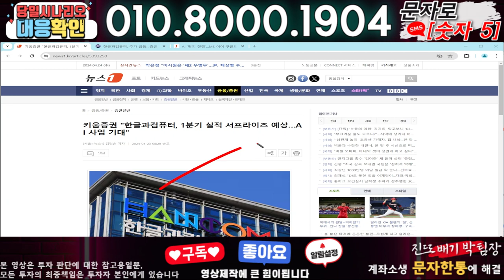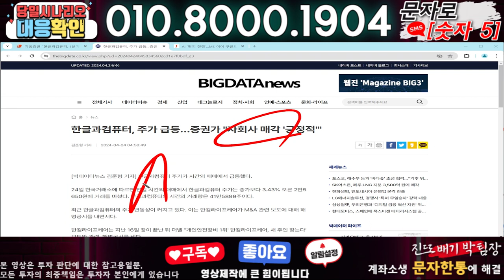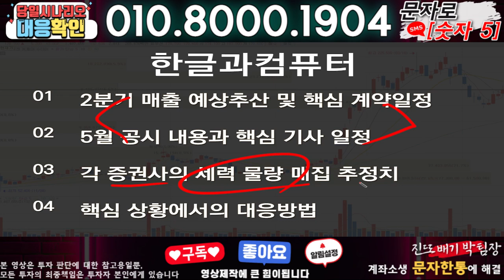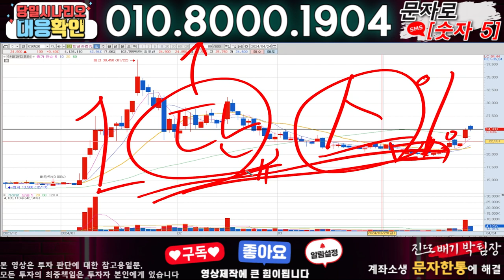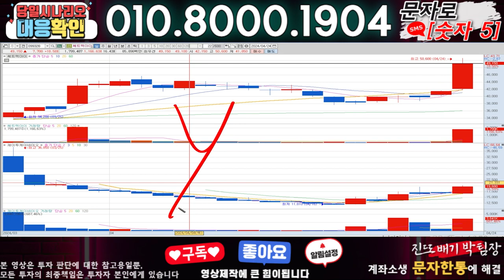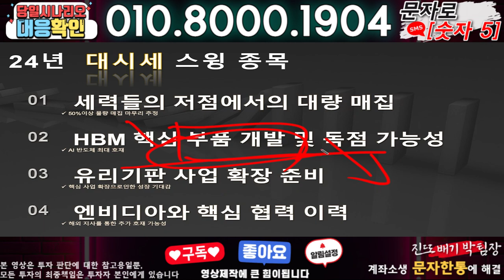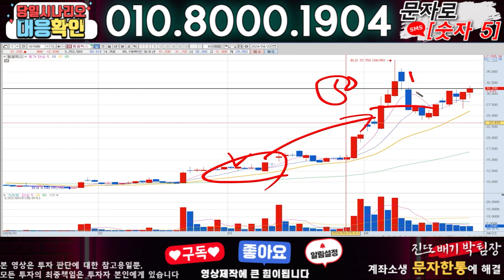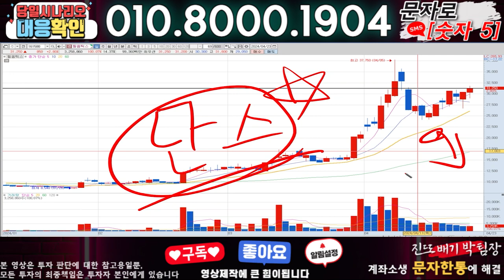한글과컴퓨터 ) 3분전 기습속보-공식입장발표!! 무슨일인가?